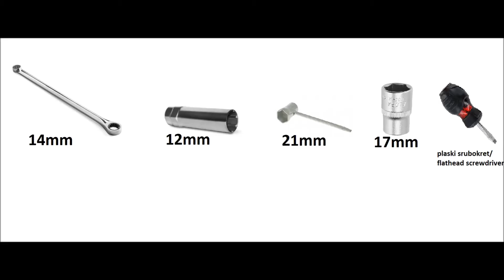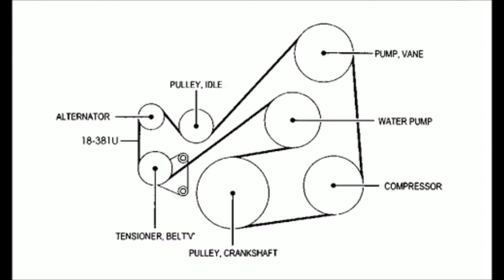How to replace power steering pump / jak wymienic pompe wspomagania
Mazda cx7 how to replace power steering pump/
Jak wymienic pompe wspomagania